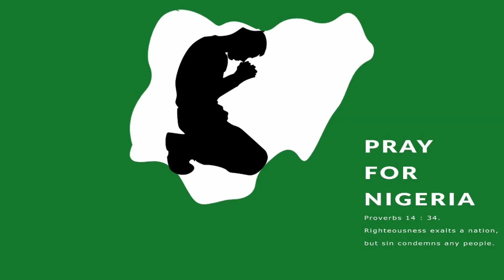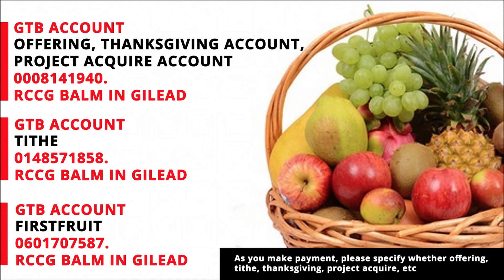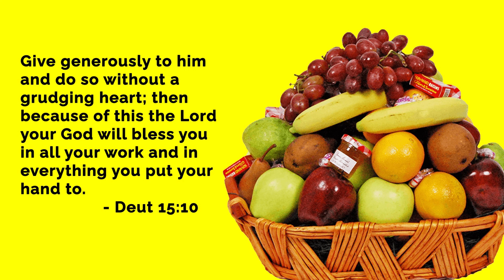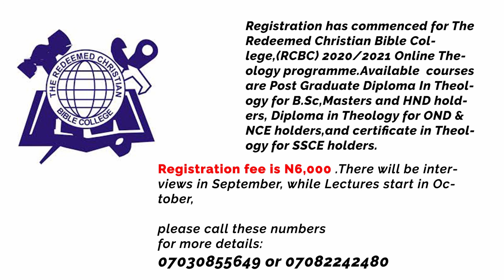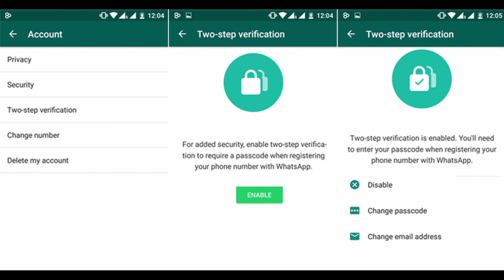BIG NEWS November 1st 2020